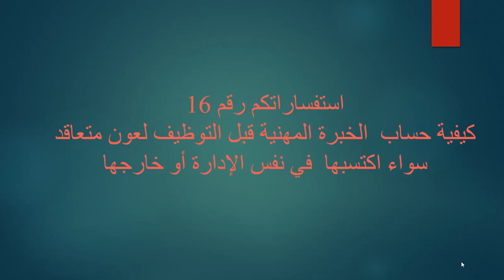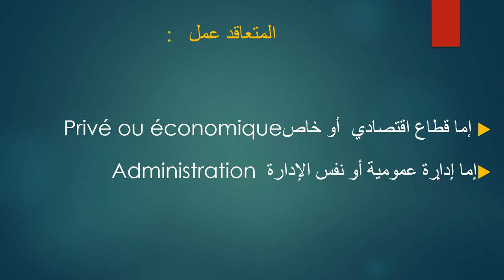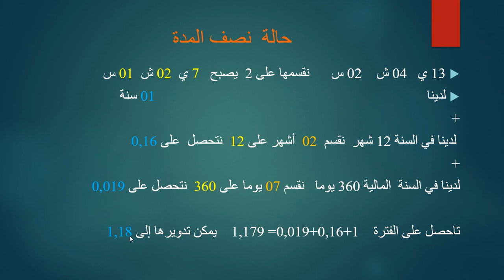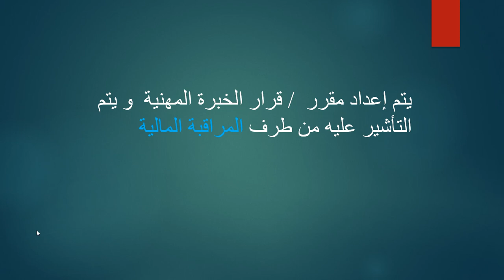استفساراتكم 16 : اعتماد خبرة مهنية قبل التوظيف لمتعاقدين